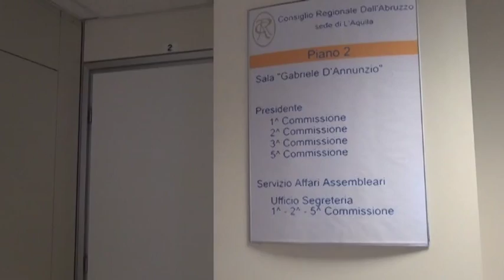Stallo in commissione bilancio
Tutta in salita l’approvazione del bilancio di previsione in consiglio regionale. Dopo l’ostruzionismo delle opposizioni, il passaggio in commissione è stato rimandato al 28 dicembre, ma la prima ipotesi paventata ieri è stata quella di una seduta alla vigilia di natale